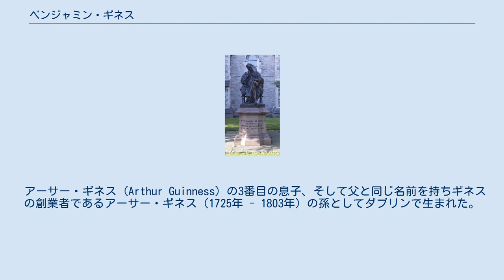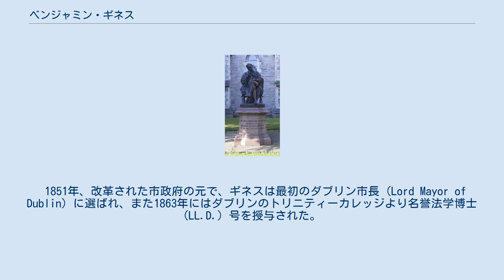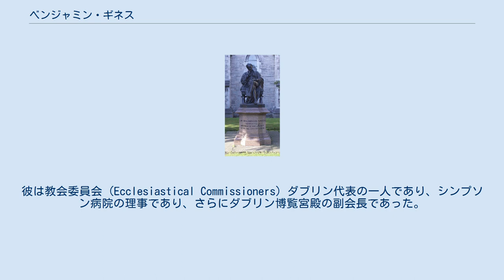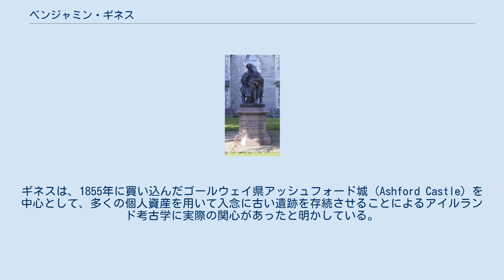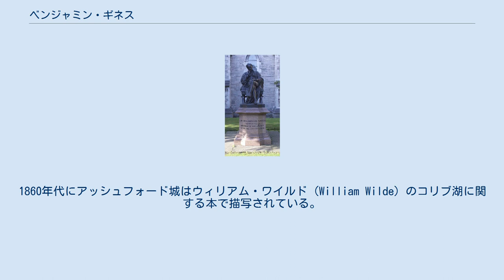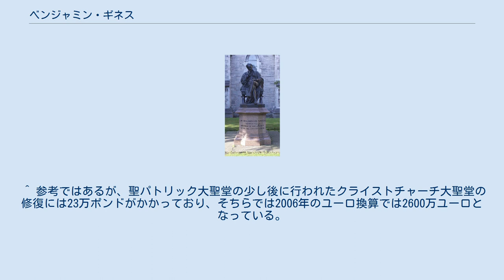ベンジャミン・ギネス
ダブリン県選出のイギリス庶民院議員_(1801年-1922年)
ダブリンの聖パトリック大聖堂の土地にあるベンジャミン・ギネスの像 初代準男爵サー・ベンジャミン・リー・ギネス（Sir Benjamin Lee Guinness, 1st Baronet、1798年11月1日 - 1868年5月19日）は、アイルランドの醸造家であり慈善家であった人物。
 アーサー・ギネス (Arthur Guinness) の3番目の息子、そして父と同じ名前を持ちギネスの創業者であるアーサー・ギネス（1725年 - 1803年）の孫としてダブリンで生まれた。
彼は若いころから父の仕事に加わり、1839年には一人で仕切るようになった。
1855年に父が亡くなるまでにはギネスはアイルランドで最も裕福な人物となった。
これは輸出が拡大し続けていたことと、彼が常に醸造所を大きくし続けていたことの賜物であった。
 1851年、改革された市政府の元で、ギネスは最初のダブリン市長 (Lord Mayor of Dublin) に選ばれ、また1863年にはダブリンのトリニティーカレッジより名誉法学博士 (LL.D.) 号を授与された。
1867年4月15日には特許権により準男爵となり、加えて同年5月18日には王許によって準男爵となった。
彼は家族の手に入る支援者たちの補助金を持っていた。
 1865年にギネスはダブリン市の保守党の代議士として連合王国庶民院議員となり、死ぬまでこの議席を確保していた。
なお、同時代の保守党のリーダーはダービー伯エドワード・スミス＝スタンリーである。
 1860年から1865年のまで間、ギネスは自身の出資で聖パトリック大聖堂の修復を行い、この事業には当時の金額で15万ポンド以上がかかった。
1865年には建物が首席司祭と聖堂参事会に返還され、2月24日には教会としての仕事が再開された。
1865年12月31日、ダブリンの市民や聖パトリックの首席司祭と聖堂参事会は、ギネスが都市のために行ったことへの感謝を表すために謝辞を送った。
その謝辞は2つであり、後にパリ万国博覧会で展示された。
ジョン・ヘンリー・フォーリー (John Henry Foley) による像は1875年に大聖堂の南側に立てられた。
 その寛大さを認められて、ギネスは1867年に準男爵となった。
彼は教会委員会 (Ecclesiastical Commissioners) ダブリン代表の一人であり、シンプソン病院の理事であり、さらにダブリン博覧宮殿の副会長であった。
彼は爵位を得た翌年にロンドン、パークレーンの自宅で亡くなった。
彼は死亡した時点で、聖パトリック大聖堂に隣接する大主教マーシュ公立図書館の修復に携わっていたが、これは息子のアーサーによって完了している。
ギネスは、1855年に買い込んだゴールウェイ県アッシュフォード城 (Ashford Castle) を中心として、多くの個人資産を用いて入念に古い遺跡を存続させることによるアイルランド考古学に実際の関心があったと明かしている。
 ギネスは1837年2月24日に従姉妹であるエリザベス・ギネスと結婚した。
エリザベスはダブリンのエドワード・ギネスの3番目の娘で、彼女との間に以下の3男1女を儲けた。
 一家はダブリン県北部のボーモントハウスに住んでいた。
1855年にはアッシュフォード城を、1856年には現在ではアイヴァー・ハウス (Iveagh House) と呼ばれるセント・スティーヴンス・グリーン (St Stephen's Green) 80番地の家を購入し、ともに再建した。
1860年代にアッシュフォード城はウィリアム・ワイルド (William Wilde) のコリブ湖に関する本で描写されている。
 ギネスの事業は長男アーサーと三男エドワードが共同で継承したが、父の選挙区から庶民院議員となったアーサーは政治に専念したがっていたため、1876年にエドワードがアーサーの権利を買い取り、以降はエドワードの単独事業となった。
次男ベンジャミン（1842年 - 1900年）はイングランドに移り住み、近衛騎兵連隊 (Royal Horse Guards) の一員として働いた。
娘のアン（1839年 - 1889年）は1863年に第4代プランケット男爵ウィリアム・プランケット...